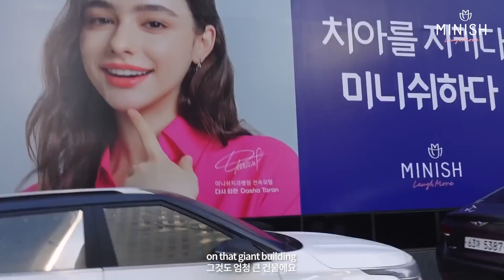'Russian elf' Dasha Taran has become prettier and healthier!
What's the secret? Splitted front teeth Minish Harmony Minish Dental Hospital

1.76 million YouTuber and active as a model, 'Russian Goddess' Dashataran.
She also had only one complex, and that was her gaping front teeth!
She had tried two lengthy corrections earlier, but her conclusion was a fiasco...
Ha.G. But now it is said that she has completely overcome her complex with Minish!!

Meet her healthy and beautiful smile, which was selected as one of the 100 most beautiful women in the world!

※The treatment period may vary depending on the individual, and side effects may occur, so please receive accurate medical treatment and proceed with treatment.